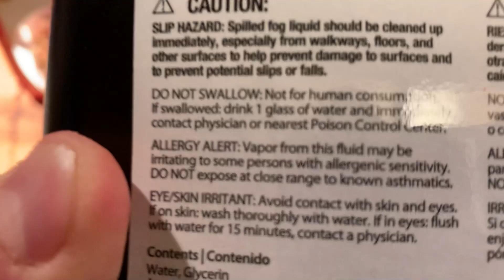Candy Apple Sausage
It's actually candy and caramel apples, but I prefer to keep things simple, so it's Halloween Theme Episode # 5 Candy Apple Sausage